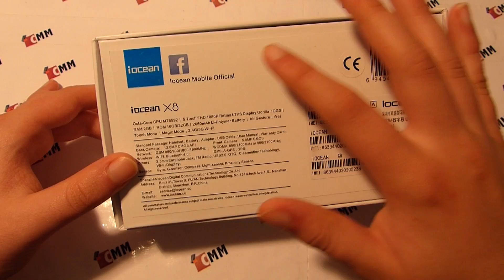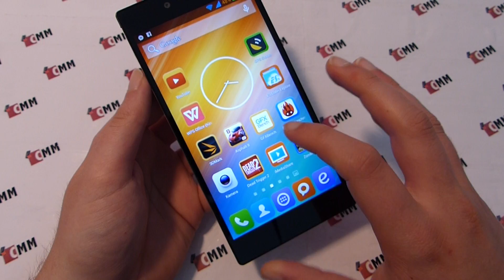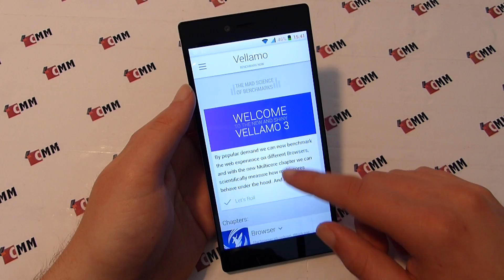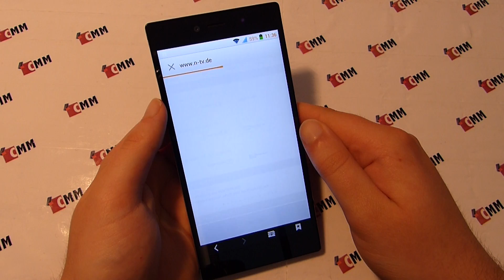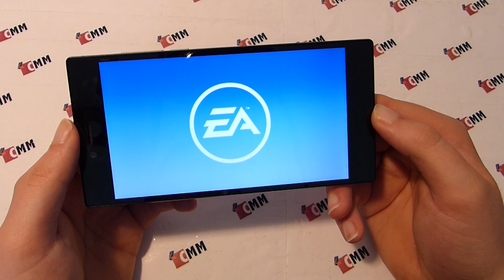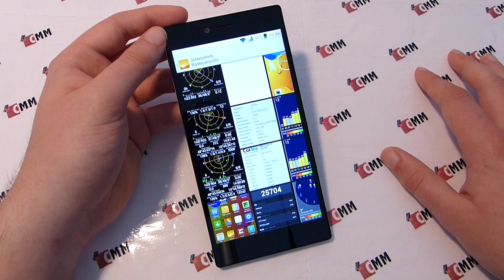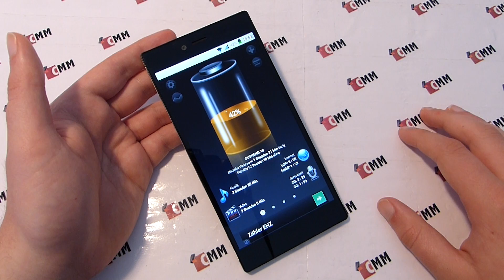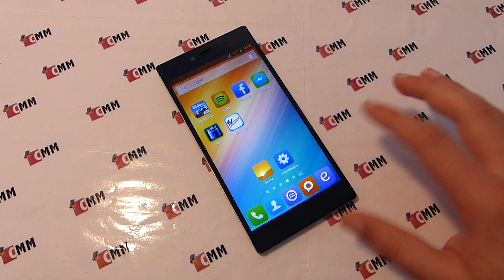iOcean X8 Smartphone Review Deutsch (chinamobilemag.de)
Detailliertes Video Review zum iOcean X8, welches iOcean's neuestes MT6592 basiertes Octa Core Smartphone / Phablet mit doppelseitigem Gorilla Glas, 5,7" 1080p Display, 2GB RAM, 32GB Speicher und NFC / OTG Support ist.